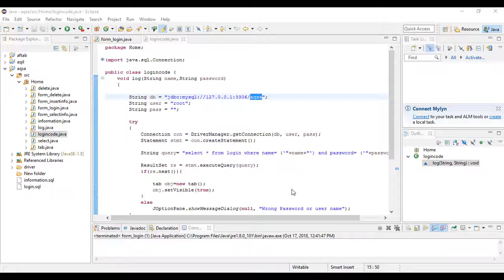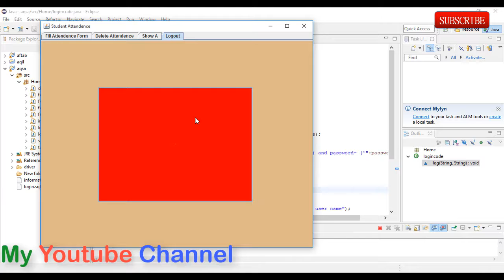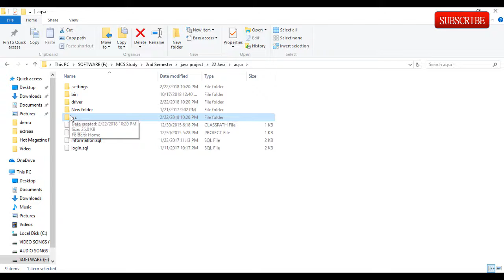Student Attendance Management system Java Project With Database Free Download Now